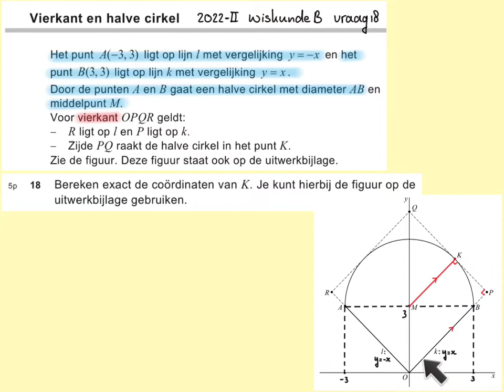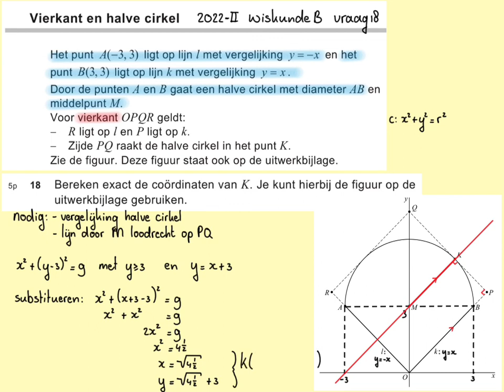2022-II Vierkant en halve cirkel (vraag 18) Havo wiskunde B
In deze video de laatste vraag, vraag 18, van examen 2022 tijdvak 2, havo wiskunde B. @WiskundemetWijnja